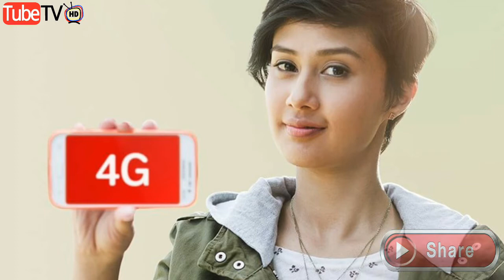Airtel 4g Unlimited Data Plan Launch 2017|JIO के बाद अब Airtel भी देगा सभी सेवा फ्री 1 साल के लिए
Airtel 4g Unlimited Data Plan Upto One Years December 2017 I JIO के बाद अब Airtel भी देगा सभी सेवा फ्री 1 साल के लिए:-